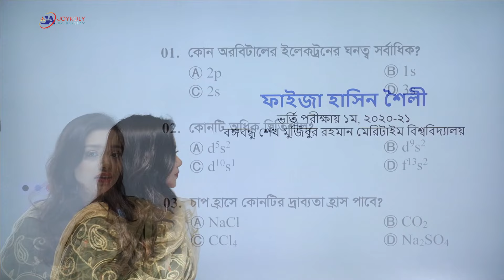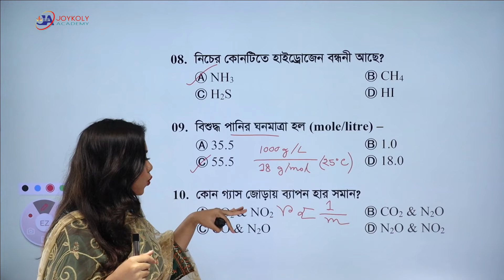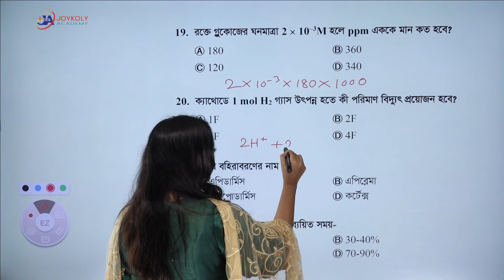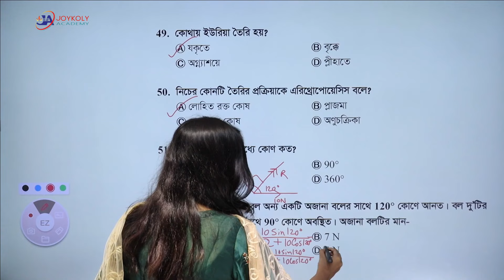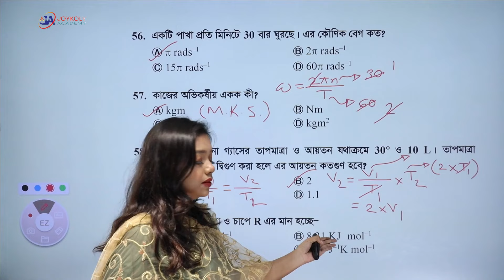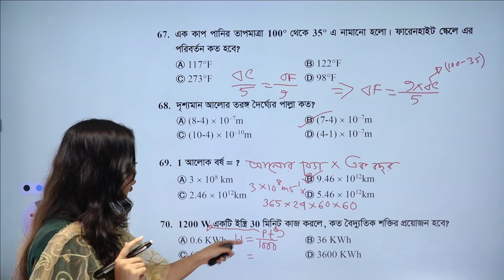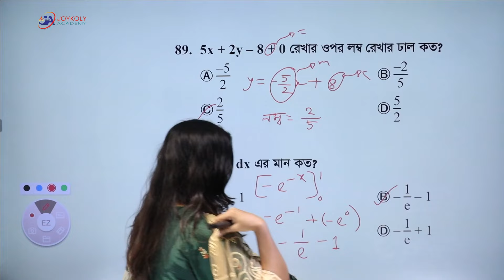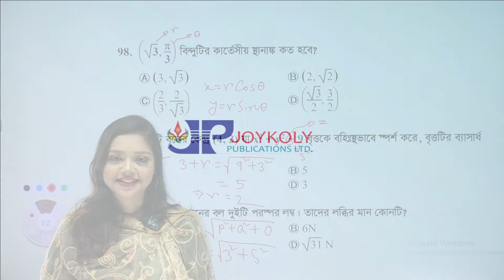Agriculture University exam 2021-22 question solve with explanation | Set C | Admission Preparation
কৃষি বিশ্ববিদ্যালয়ে ভর্তি প্রস্তুতির সেরা ও অধিক প্রশ্ন কমনের গ্যারান্টেড বই ‘কৃষি বিচিত্রা’। বইটির মূল্য ৫১০ টাকা। যা পাওয়া যাচ্ছে দেশের সকল লাইব্রেরিতে।

অনলাইনে অথবা ফোনে কৃষি বিচিত্রা বইটি অর্ডার করো:
| 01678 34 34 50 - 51

কৃষি বিশ্ববিদ্যালয়ে ভর্তির প্রস্তুতির জন্য Enroll হতে পারো আমাদের 'GST + Agri Online Advanced Course'-এ। ভর্তি হতে ফোন করো 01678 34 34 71 এই নাম্বারে।